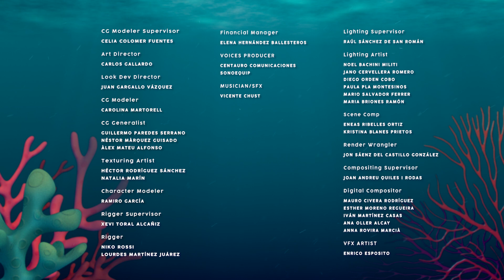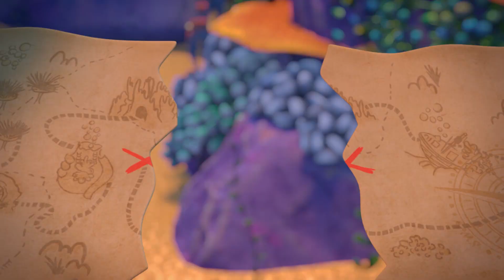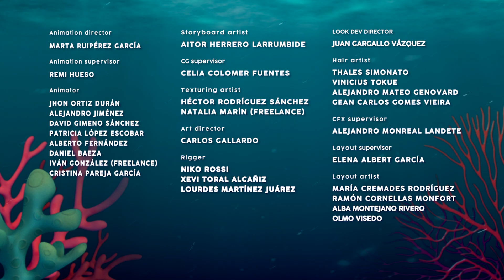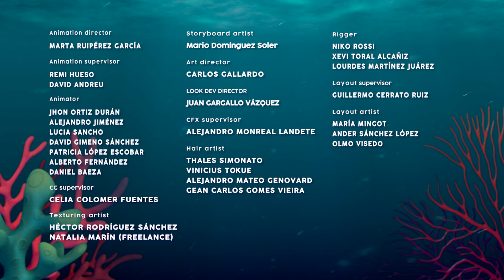JOUETS 🤩💜 BLOOPIES 🧜‍♂️💦 SHELLIES 🧜‍♀️💎 ÉPISODES COMPLETS ✨ DESSIN ANIMÉ pour ENFANTS en FRANÇAIS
Nous vous proposons une nouvelle collection d’épisodes complets des Bloopies en français pour rendre vos journées à la maison plus amusantes! Nous savons que la situation n’est pas facile à cause du Coronavirus, mais vous pouvez toujours compter sur la compagnie de vos personnages préférés Bloopies!